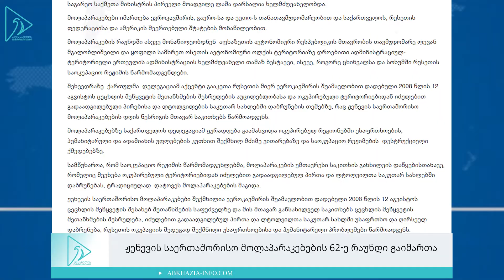ჟენევის საერთაშორისო მოლაპარაკებების 62-ე რაუნდი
ლევან მგალობლიშვილმა ჟენევის საერთაშორისო მოლაპარაკებების 62-ე რაუნდში მიიღო მონაწილეობა.

2024 წლის 5-6 ნოემბერს გაიმართა ჟენევის საერთაშორისო მოლაპარაკებების 62-ე რაუნდი. მოლაპარაკებებზე საქართველოს დელეგაციას საგარეო საქმეთა მინისტრის პირველი მოადგილე ლაშა დარსალია ხელმძღვანელობდა. სამუშაო ჯგუფის შეხვედრებში აფხაზეთის ავტონომიური რესპუბლიკის მთავრობის თავმჯდომარე ლევან მგალობლიშვილი მონაწილეობდა.

აღნიშნულ ინფორმაციას საქართველოს საგარეო საქმეთა სამინისტრო ავრცელებს:

შეხვედრაზე ქართულმა დელეგაციამ აქცენტი გააკეთა რუსეთის მიერ ევროკავშირის შუამავლობით დადებული 2008 წლის 12 აგვისტოს ცეცხლის შეწყვეტის შეთანხმების შესრულების აუცილებლობასა და ოკუპირებული ტერიტორიებიდან იძულებით გადაადგილებული პირებისა და ლტოლვილების საკუთარ სახლებში დაბრუნების თემებზე, რაც ჟენევის საერთაშორისო მოლაპარაკებების დღის წესრიგის მთავარ საკითხებს წარმოადგენს.მოლაპარაკებებზე საქართველოს დელეგაციამ ყურადღება გაამახვილა ოკუპირებულ რეგიონებში უსაფრთხოების, ჰუმანიტარული და ადამიანის უფლებების კუთხით შექმნილ მძიმე ვითარებაზე და საოკუპაციო რეჟიმების დესტრუქციული ქმედებებზე.

საოკუპაციო რეჟიმის წარმომადგენლებმა, მოლაპარაკების უმთავრესი საკითხის განხილვის დაწყებისთანავე, რომელიც შეეხება ოკუპირებული ტერიტორიებიდან იძულებით გადაადგილებულ პირთა და ლტოლვილთა საკუთარ სახლებში დაბრუნებას, ტრადიციულად დატოვეს მოლაპარაკებების მაგიდა.